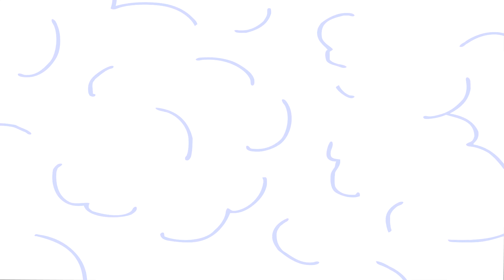Ferie zimowe w Gminie Lubichowo 2021 | Ćwiczenia gimnastyczne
Ćwicz z nami! Trening z Magdaleną Głodek !

instruktor: Magdalena Głodek

pomysłodawca: Magdalena Kijak - Gmina Lubichowo

organizator: Franciszek Lewicki- Gminny Ośrodek Kultury w Lubichowie